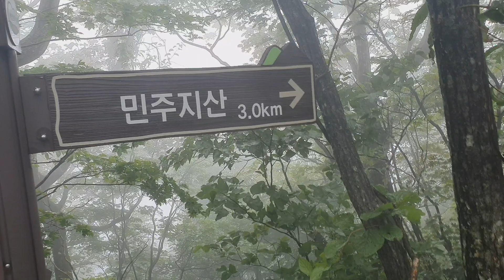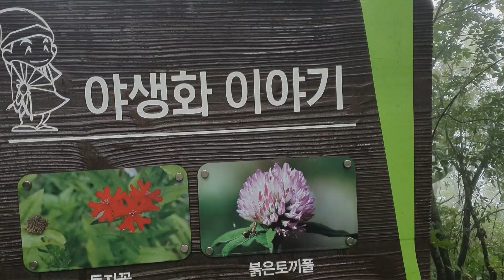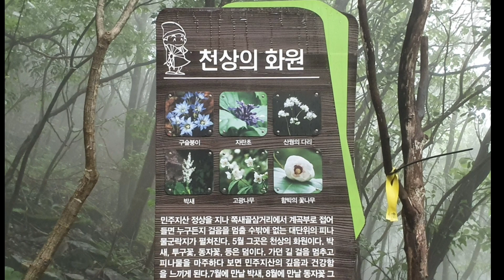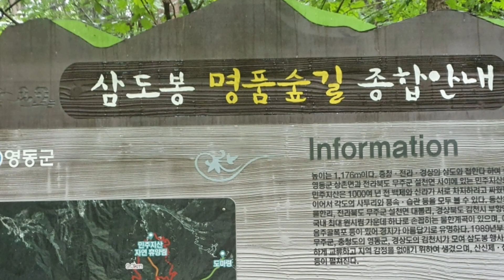[100대 명산] 야생화 천국, 영동 민주지산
소백산맥중간에 위치한 충북 영동군의 최고봉, 민주지산은 해발 1241m이다.  들머리 도마령(해발800m) 시작하여 각호산, 민주지산, 물한계곡까지 약 9.4km 5시간 반정도 걸린다.  때마침 능선길에서 운무가 심하여 전망은 없었지만 야생화 천국의 산행길이었다